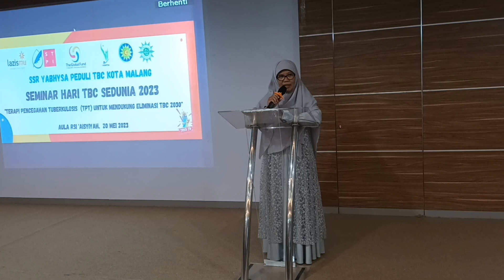Seminar Hari TBC Sedunia Yabhysa Kota Malang